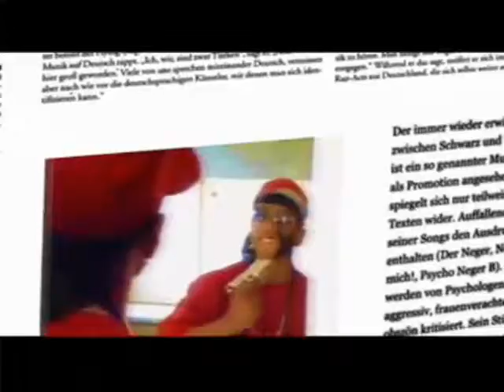shokmuzik 65 nauener geht auch auf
beste lied